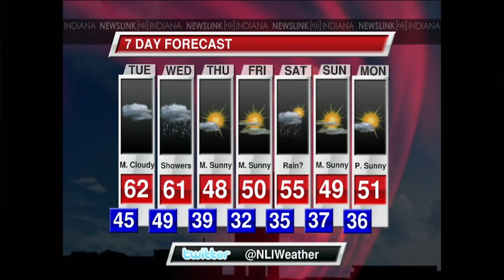NewsLink Indiana Weather 110413 - Michael Behrens